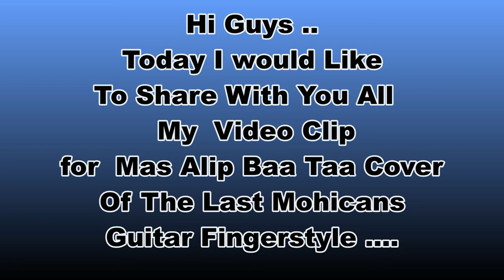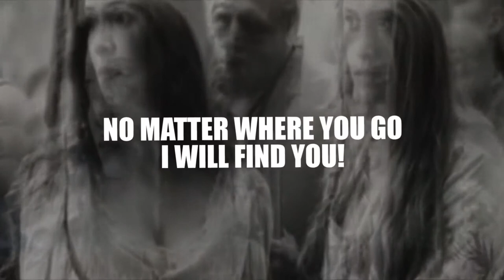Alip Ba Ta Reaction , The Last Mohicans Guitar Fingerstyle Cover & Video Clip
You are watching several reaction to a music performance. There will be some pauses and commentaries added. If you want to listen to the full version without interruption, visit and support the artist by following this link:

CREDIT TO THESE REACTORS:
Fukk  reaction on alip baa ta The Last Mohicans Cover#